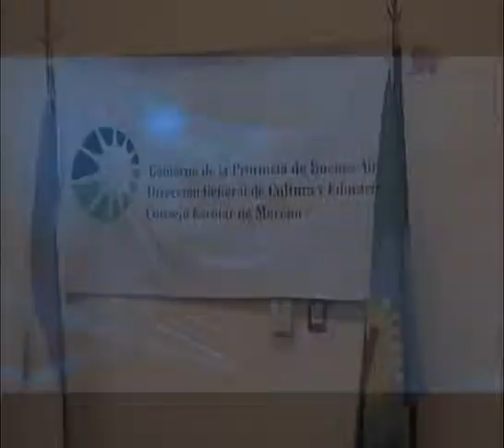Marcha y reclamo por reincorporación de una trabajadora cesanteada